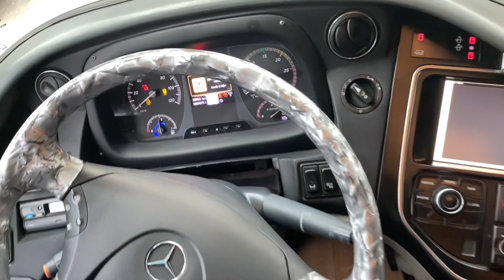Entregamos Autobús Irizar i8 Mercedes Benz 2018 ||Tenemos el Autobús que Necesitas